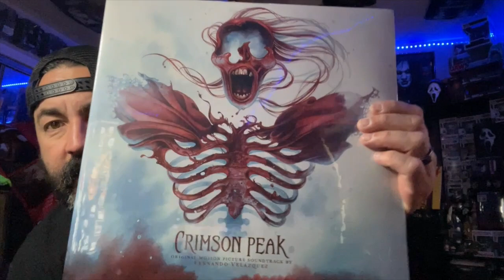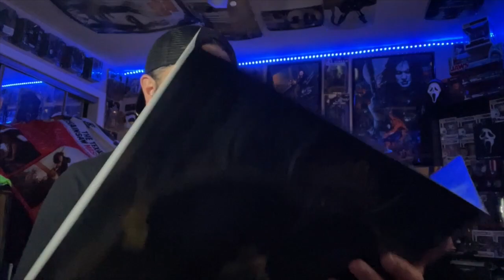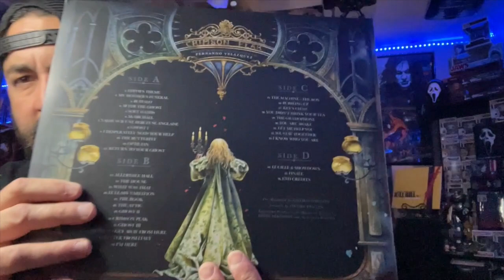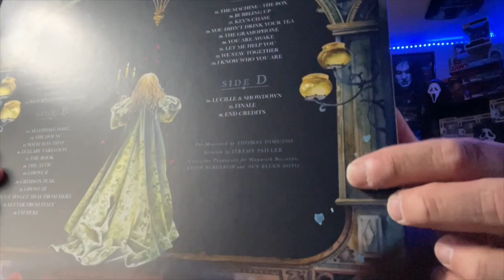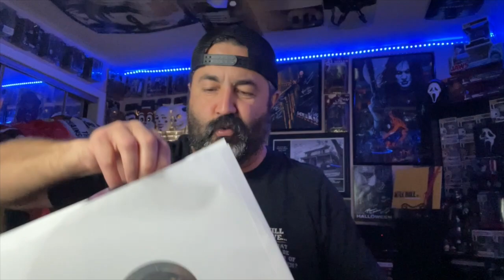Waxworkrecords 2023 Subscription Haul!!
This video I received a package from Waxworkrecords! Since I’m a subscriber I receive different colored variants of some there upcoming releases. As well as a calendar, T shirt, hoodie and a beanie!! Check out this unboxing as I’m completely surprised on what I received. I thought it was only the hoodie. Check it out!